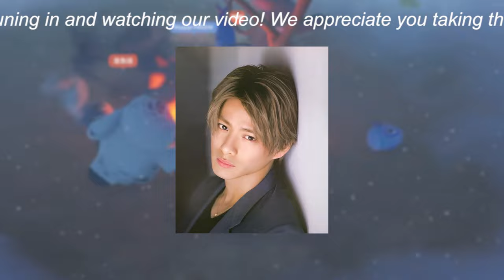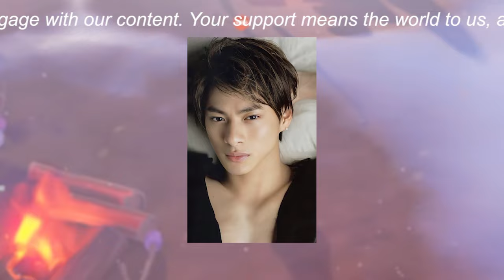【平野紫耀】滝沢秀明率いる「TOBE」、豪華メンバーが揃い踏みする東京ドームコンサート開催へ！